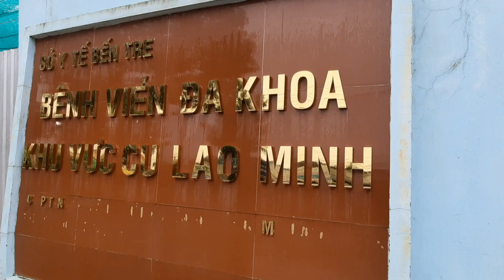Chị Hồng ,chị Hai mấy chị em cùng nhau đến bệnh viện Cù Lao Minh lúc trời mưa tầm tả